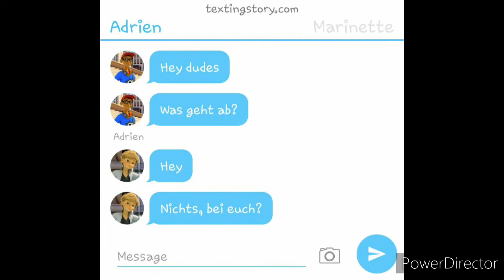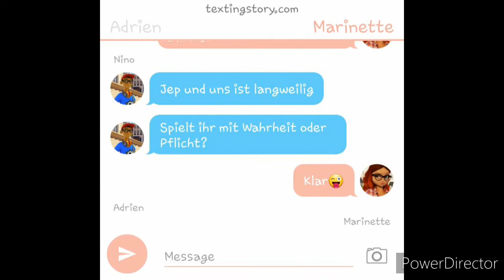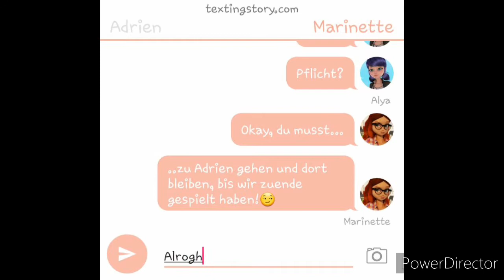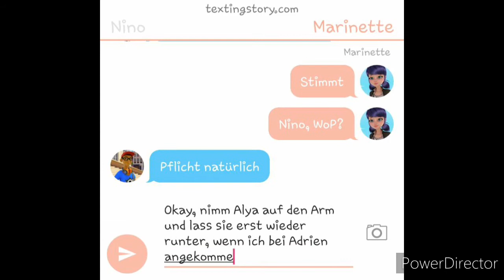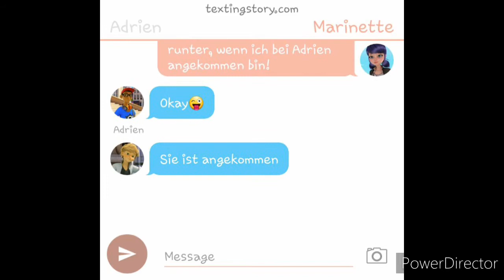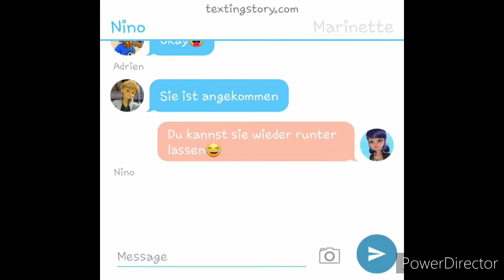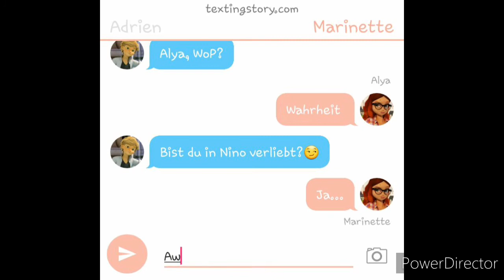Siegt Angst über die Liebe? Teil1